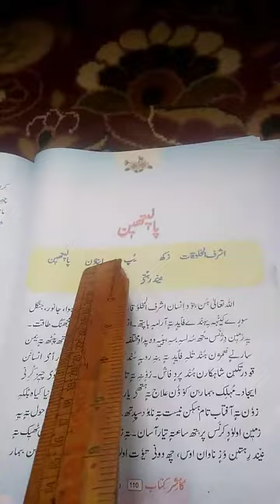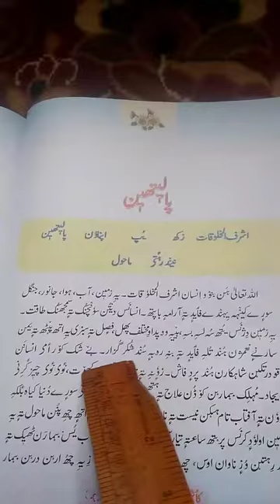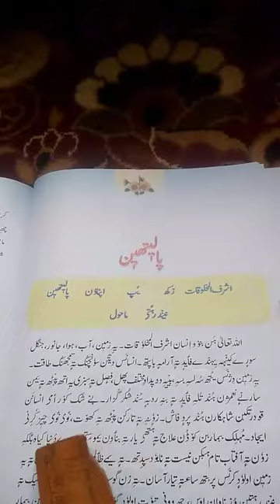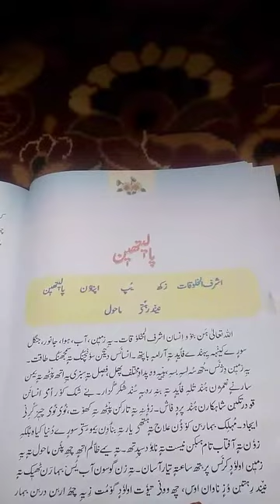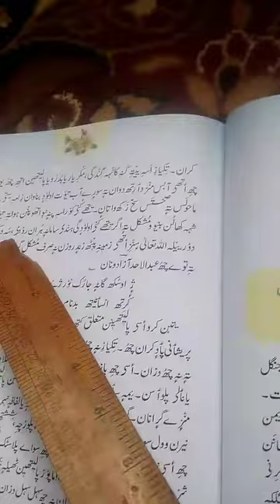Class 8th kashmiri topic polythene by mrs Atiqa (GMS gulgam)